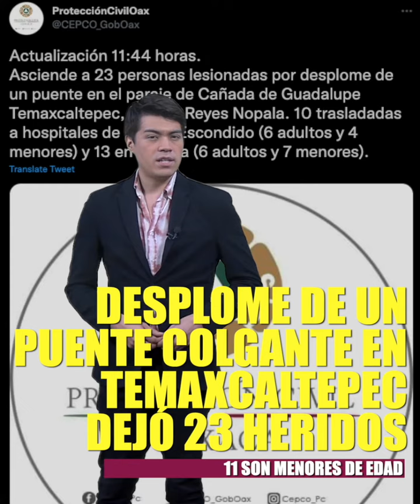375 muertos tras tifón en Filipinas | Las Diarias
Tifón Rai dejó al menos 375 muertos en Filipinas, se reportan 500 heridos y 56 perdidos. El Gobierno busca fondos para atender la tragedia, pues atención de la pandemia de COVID19 dejó casi vacías las arcas.

🦠 Semanas o meses difíciles se aproximan, advirtió Anthony Fauci, principal epidemiólogo de EEUU por el repunte que habrá en los casos de Coronavirus por la variante

🔴 23 heridos en el desplome de un puente colgante en en la comunidad de Temaxcaltepec, en Oaxaca 11 son menores de edad. De acuerdo con un testigo iban en procesión a una posada.

🔴 Ricardo Monreal exhortó al Congreso de Veracruz a derogar el delito de Ultrajes a la Autoridad por atentar contra los derechos humanos.